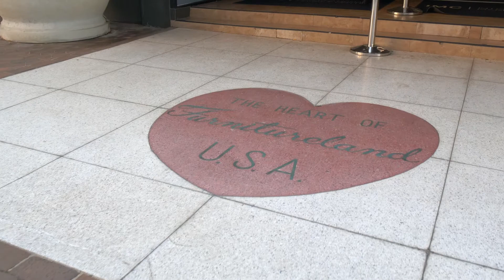"Take 5 With Dave" - Episode 2 With Therapedic's Gerry Borreggine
In the latest episode of our video series Take 5 With Dave, BedTimes and Sleep Savvy's editor at large David Perry chats with Gerry Borreggine, president of mattress licensing group Therapedic International.

Filmed on location at High Point Market, hear Borreggine's thoughts on both High Point Market and the Las Vegas Market, and the bedding industry's post-pandemic recovery and return to normalcy. Also, find out what books are on his nightstand.